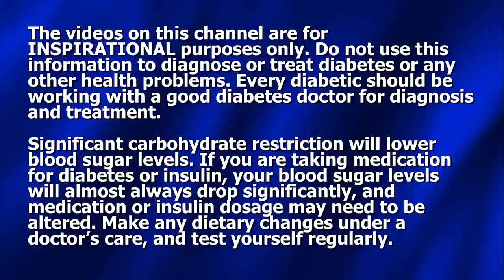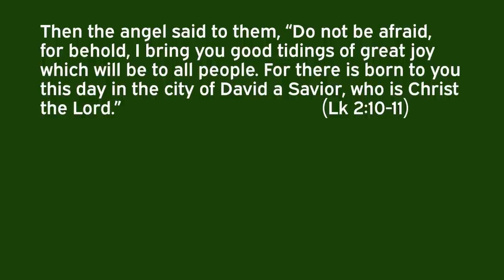Toes numb/Ankles Swollen/Fungal Infection/Walking Skeleton Diabetic Man Finds Victory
In this video Dennis interviews a man who had such severe diabetes that it was amazing he was still able to stand on his feet. At 6' 2" and 118 pounds he looked like a walking skeleton. But he found the answer to his condition, got his A1c down to around 5.0, and is now doing well. How did he do it?

To Order Beat Diabetes Series on Flash Drive (Choose from 4 Different Series)